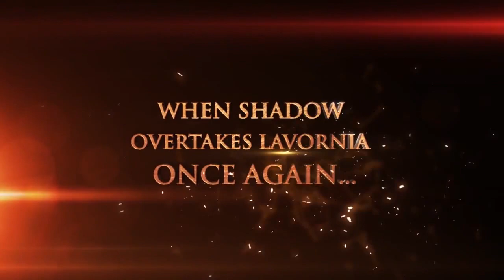Legendary: A Tale of Blood & Steel (Trailer)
With an introduction by George R. R. Martin (HBO's Game of Thrones), this trailer give a glimpse in the series.

Set in the mystical realm of Lavornia, "Legendary" tells the tale of a small band of warriors sent on a quest by the dying king of Ariminia to discover a way to stop the evil lord, Draxxus, from spreading everlasting darkness across the southern kingdoms. Executive producer and director Guido Orio, from Golden Summit, and creator/writer J. Lee bring this amazing story to life.